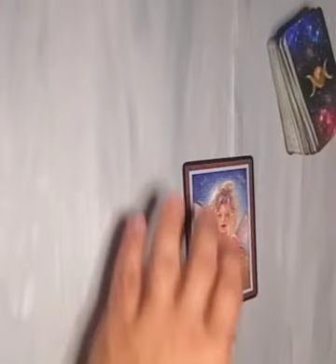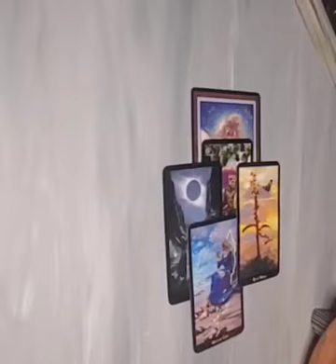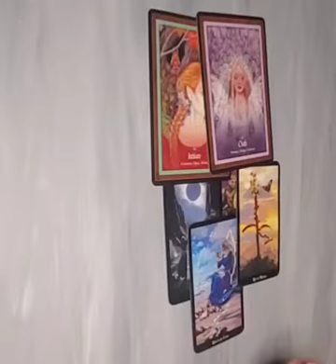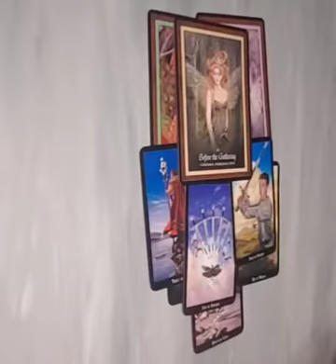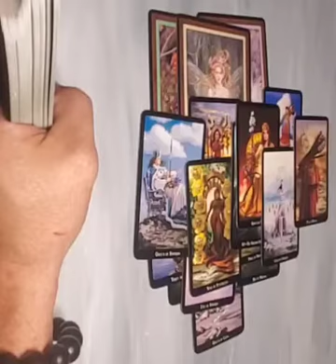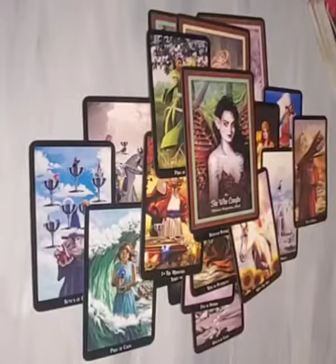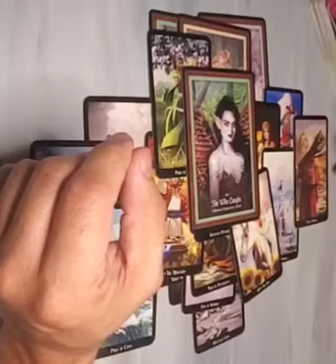scorpio ♏️ 🦂......Sept 12 to 18 2022